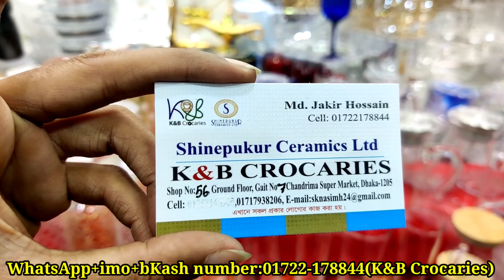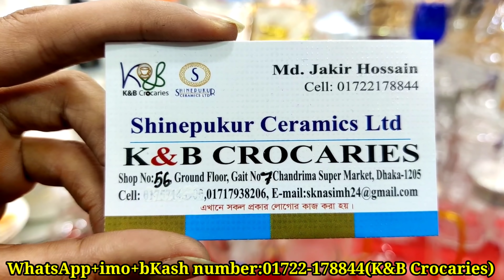ফাইবার ও ক্রিস্টাল গ্লাসের তৈরি জগ,ডিসপেন্সার,মগ,বোতল, ফ্লাওয়ার ভাস ইত্যাদির দাম|Mrs Homemaker BD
আসসালামু আলাইকুম।।

Shop Name:K&B Crockeries
Shop No:56,Ground floor
Gait No:07
Chandrima Super Market, Dhaka-1205
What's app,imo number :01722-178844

ধন্যবাদ সবাইকে 🙏